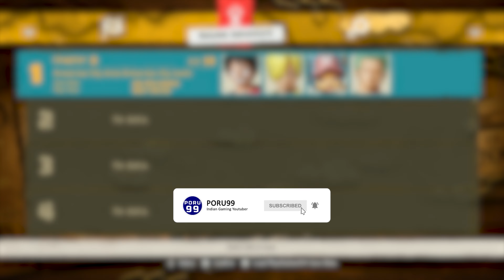One Piece Odyssey PS5 (Hindi) Gameplay Walkthrough PART 20 - SABO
One Piece Odyssey PS5 (Hindi) Walkthrough Gameplay Part 20 Sabo on Playstation 5 4K 60FPS "First In India" One Piece 2023 Part 20 Walkthrough Gameplay by Poru99 which Includes Gameplay, Story, Cut-Scenes, PS5 Trophies & Xbox Achievement, Collectables, PS5 Gameplay, Xbox Series X Gameplay, PC 4K Gameplay & More.

Thanks To Bandai Namco For The Game.

One Piece Odyssey is a 2023 role-playing video game developed by ILCA and published by Bandai Namco Entertainment. A part of the One Piece franchise, it was released for PlayStation 4, PlayStation 5, Windows and Xbox Series X/S on January 13